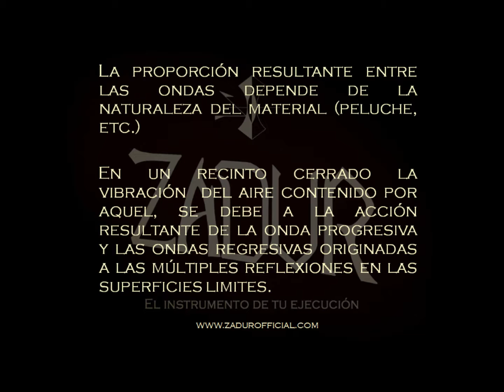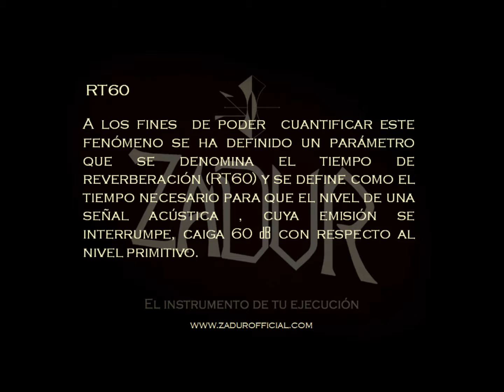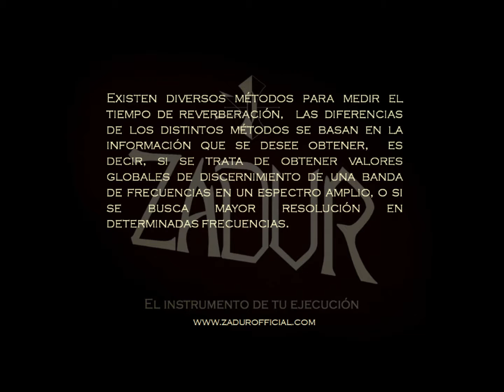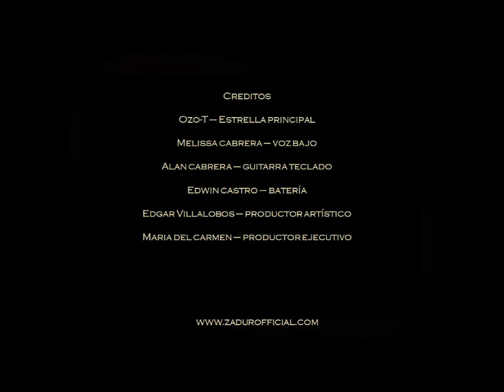Zadur- Montaje de nuestro estudio de grabación, parte II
Canción: What are these?

¿Sabes cómo se estructura un estudio de grabación? Estaremos publicando un video tutorial cada semana respecto al tema